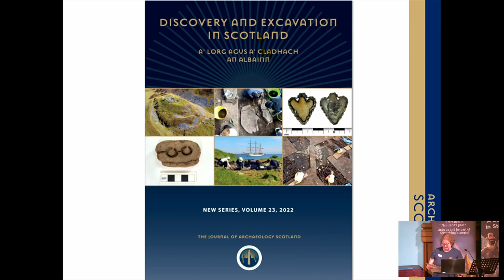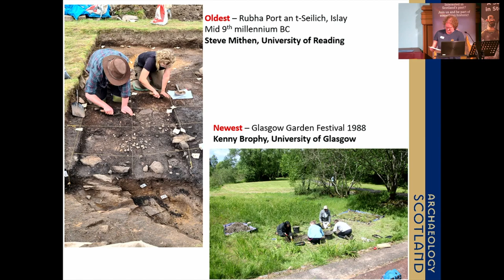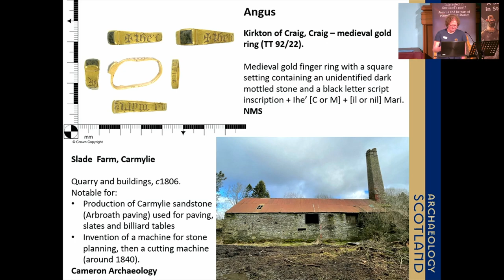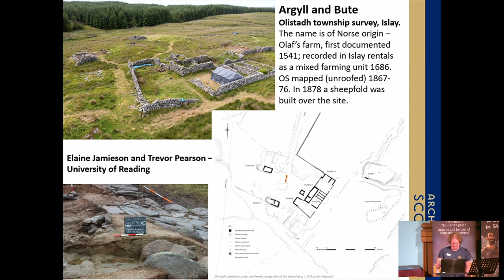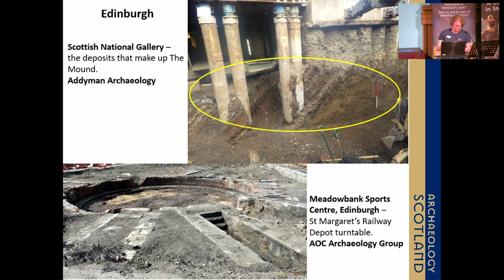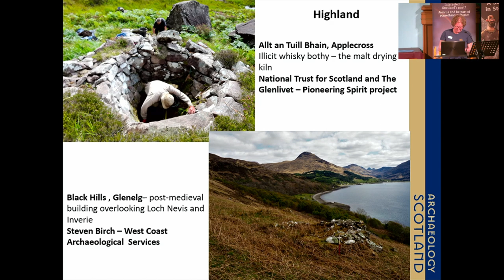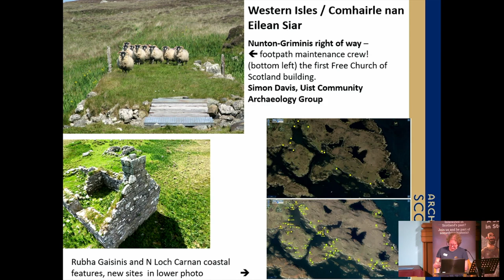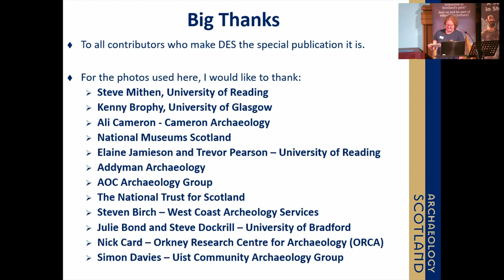Launch of Discovery and Excavation in Scotland 2022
Discovery and Excavation in Scotland (DES) is Archaeology Scotland’s journal and the only one which provides comprehensive coverage of, and insight into, archaeological fieldwork and research currently being conducted across Scotland. From fieldwork undertaken by commercial units and archaeologists, to projects by local societies, university departments, community groups and independent archaeologists, DES contains reports spanning all time periods and locations, presenting results obtained from a range of archaeological techniques and approaches. It also includes an annual roundup of radiocarbon dates undertaken on National Museums Scotland items, written by NMS staff, and has presented a roundup of DNA work on human remains in Scotland. Historic Environment Scotland submit review chapters on their work in Survey and Recording; Archiving; and Designations each year, and DES also contains a list of the names and thesis titles of students working on Scottish archaeology topics. DES is an unrivalled and unique resource that successfully brings together information on archaeological work undertaken across the whole of Scotland, enabling people to learn about new and ongoing work as it happens.

Each year Canmore (Historic Environment Scotland’s online catalogue of Scotland’s archaeology, buildings, industrial and maritime heritage) is updated with the previous year’s DES entries, thereby maintaining a permanent, searchable record of Scotland’s archaeological discoveries. DES therefore helps collate knowledge and expertise to aid the understanding of Scotland’s past.

Launched each year at the Archaeological Research in Progress conference (ARP), which is organised by Archaeology Scotland and the Society of Antiquaries of Scotland. The journal is only available to Archaeology Scotland members who choose enhanced membership.